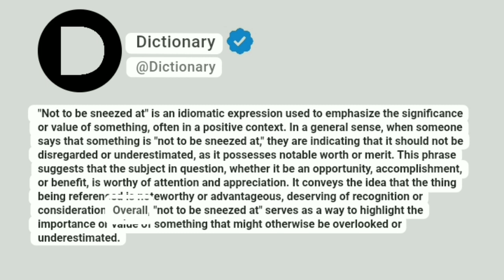Not to be sneezed at Meaning In English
"Not to be sneezed at" is an idiomatic expression used to emphasize the significance or value of something, often in a positive context. In a general sense, when someone says that something is "not to be sneezed at," they are indicating that it should not be disregarded or underestimated, as it possesses notable worth or merit. This phrase suggests that the subject in question, whether it be an opportunity, accomplishment, or benefit, is worthy of attention and appreciation. It conveys the idea that the thing being referenced is noteworthy or advantageous, deserving of recognition or consideration. Overall, "not to be sneezed at" serves as a way to highlight the importance or value of something that might otherwise be overlooked or underestimated.